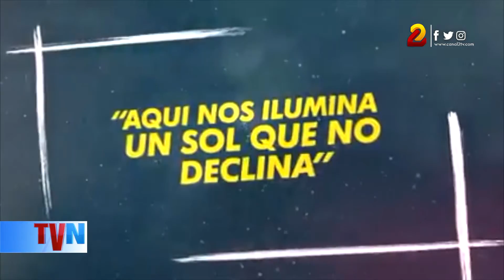Llegan a Nicaragua cantantes rusos e italianos participantes del III Festival de las Artes